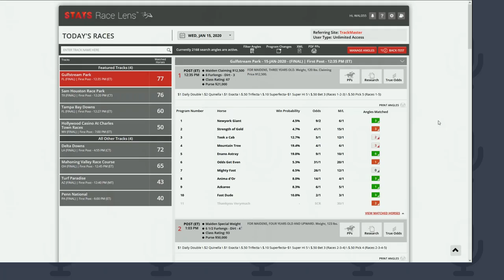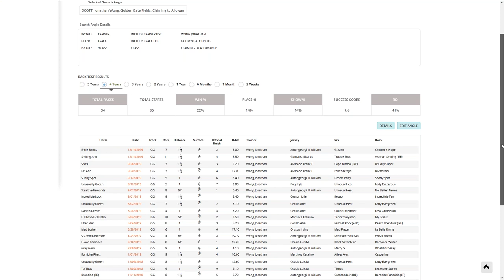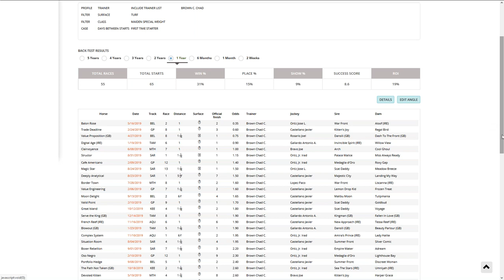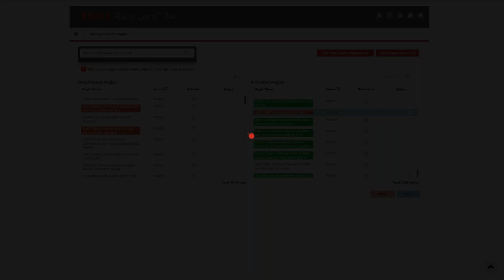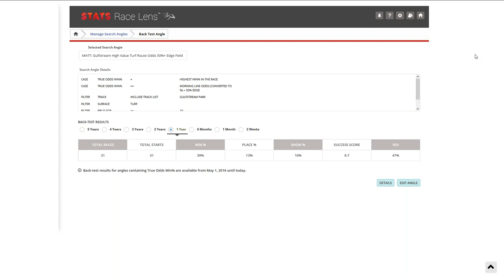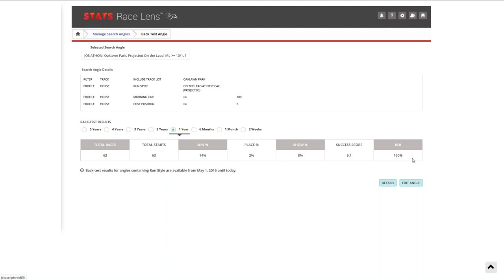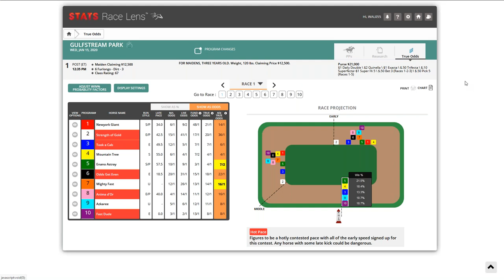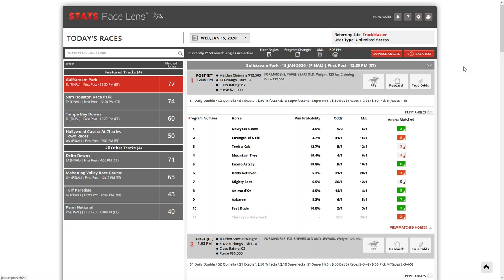In the Money Players’ Podcast – Using Race Lens to Prep for the NHC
Join In the Money Players’ Podcast hosts and special guests, Jonathon Kinchen, Peter Fornatale, Scott Coles, and Matt Vagvolgyi as they discuss using Race Lens to prep for the upcoming NHC and other handicapping tournaments.